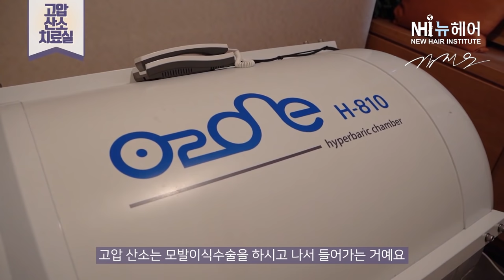(JPN)뉴헤어의 특징을 소개합니다! [수술방&장비] - 뉴헤어 I 모발이식 I 뉴헤어 소개 I